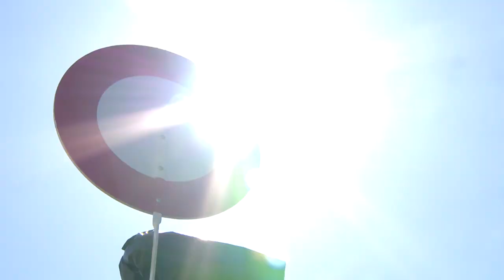Wednesday Highlights | Royal Ascot 2021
Betfred Racing Highlights from Day 2 of RoyalAscot 2021, featuring Ryan Moore's first win of the Meeting on Love in the Prince Of Wales's Stakes.

For more Royal Ascot action and behind the scenes access follow Ascot Racecourse across our social channels:

Download the Ascot Fan Pass for exclusive access to monthly prizes, including tickets to Royal Ascot 2022!